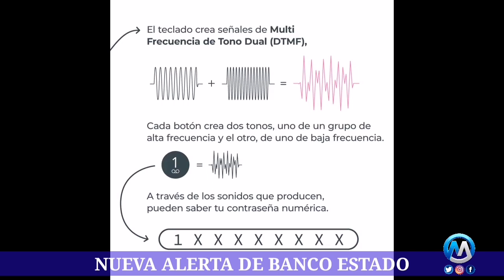NUEVA ALERTA DE FRAUDE DE BANCO ESTADO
BancoEstado advierte sobre nueva estafa telefónica: conoce cuál es y cómo prevenirla.

Conoce cuál es el nuevo fraude telefónico.
En este fraude, que se realiza mediante una llamada, el estafador puede conseguir las claves y datos personales de sus víctimas.

El BancoEstado utilizó sus redes sociales para advertirle a la población sobre un nuevo tipo de estafa telefónica en la que se solicita que las personas entreguen sus claves y datos personales.

De esta manera, la entidad bancaria entregó información sobre de qué se trata este fraude para que así las personas puedan identificarlo y estén en alerta para no caer en el engaño.

SIM swapping: conoce qué es y cómo evitar ser víctima de esta estafa
¿Cuál es el nuevo fraude telefónico?
De acuerdo a información entregada por el BancoEstado, esta nueva estafa ocurre cuando una persona recibe una llamada de alguien que se hace pasar por un ejecutivo, ya sea de un banco o de una empresa, y solicita claves, datos personales e incluso, el BE Pass.

Este fraude se realiza por medio de los tonos de marcación, ya que el estafador, al realizar la llamada, le pedirá a su víctima que ingrese en su celular, a través del teclado numérico, su contraseña para acceder a información de algún beneficio o producto.

De esta manera, el teclado genera señales de multi frecuencia de tono dual. Es decir, como lo indica la entidad, “cada botón crea dos tonos, uno de un grupo de alta frecuencia y el otro, de uno de baja frecuencia”.

Por ende, cuando la persona marque su contraseña en el teclado, a través de los sonidos que emite el celular, descubrirán cuál es su clave.